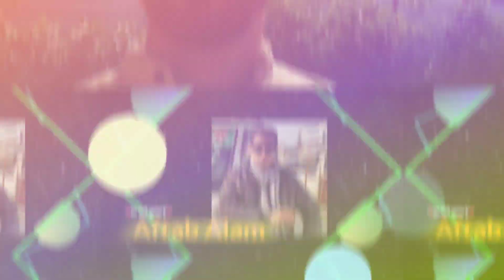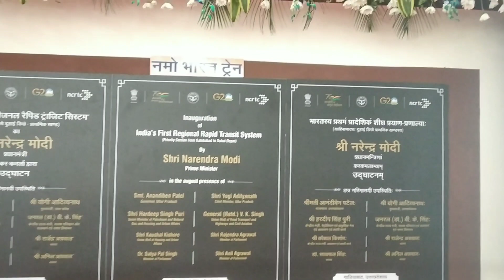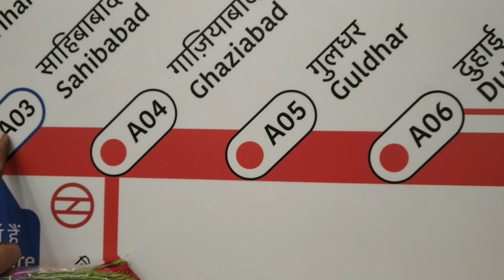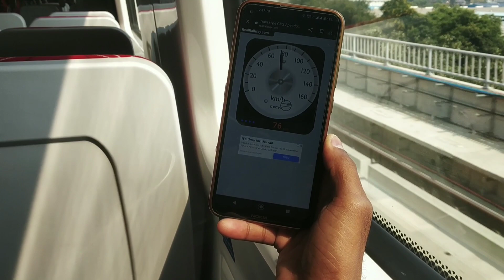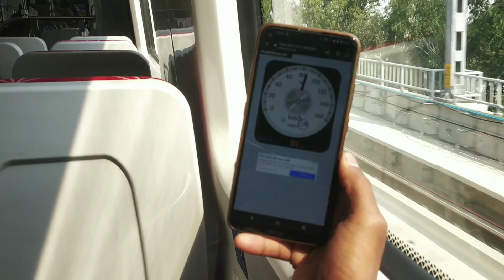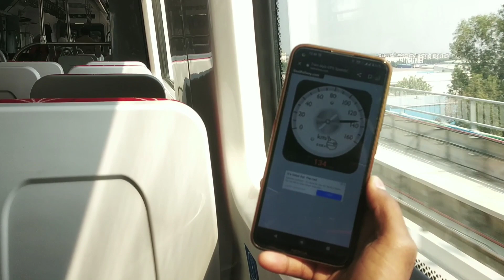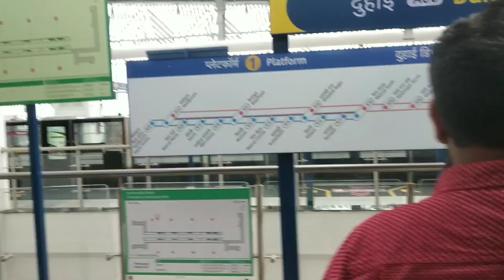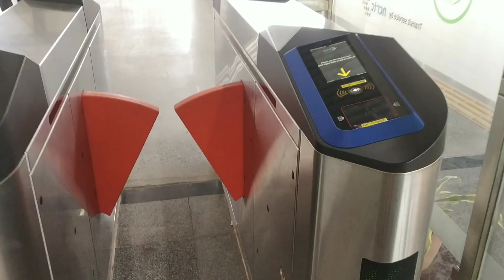RRTS RapidX Train Sahibabad To Duhai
दिल्ली-गाजियाबाद-मेरठ आरआरटीएस कॉरिडोर में देश की पहली रैपिड रेल पटरी पर दौड़नी शुरू हो गई है. आज इस ट्रेन के सफर का पहला दिन है. कल प्रधानमंत्री नरेंद्र मोदी ने 11:15 बजे इस ट्रेन का उद्घाटन किया था. 17 किलोमीटर लंबे पहले खंड पर रैपिडएक्स ट्रेनें आज, 21 अक्टूबर सुबह 6 बजे से आम लोगों के लिए शुरू हो गई है, जो रात 11 बजे के बीच चालू रहेंगी. शुरुआत में ट्रेनें हर 15 मिनट में उपलब्ध होंगी, हालांकि भविष्य में आवश्यकता के आधार पर इसमें बदलाव हो सकते हैं. आइए जान लेते हैं कि इस रैपिड रेल का किराया कितना है, रूट क्या है और इसमें कितनी सुविधाएं हैं.

कहां से कहां तक चलेगी  RapidX?

बात दें दिल्ली-गाजियाबाद-मेरठ कॉरिडोर 82 किमी लंबा है हालांकि अभी ट्रेन सिर्फ 17 किलोमीटर तक के रूट पर शुरू हुई है. गाजियाबाद, मुरादनगर और मोदिनगर से होते हुए कम से कम 1 घंटे में यह दिल्ली से मेरठ तक का सफर तय कर लेगी. फिलहाल यह ट्रेन साहिबाबाद से दुहाई डिपो तक 17 किलोमीटर के रूट पर ही चलेगी. यह इस ट्रेन का पहला चरण है जिसमें पहले साहिबाबाद, गाजियाबाद, गुलधर, दुहाई और दुहाई डिपो स्टेशन यानी कुल 5 स्टेशन बनाए गए हैं.